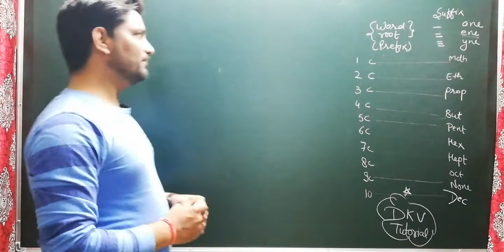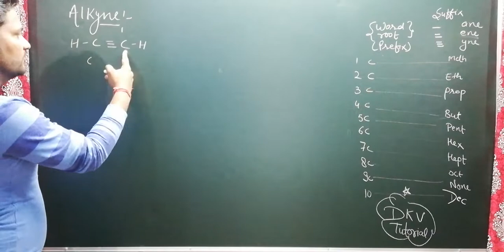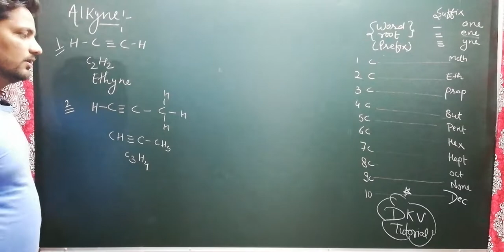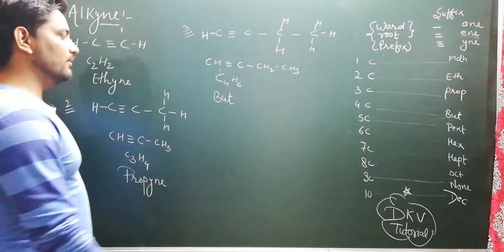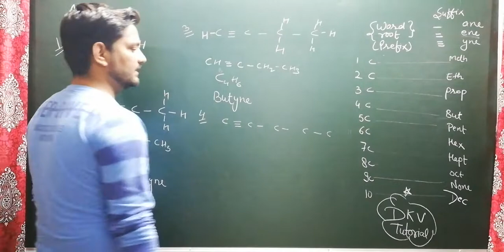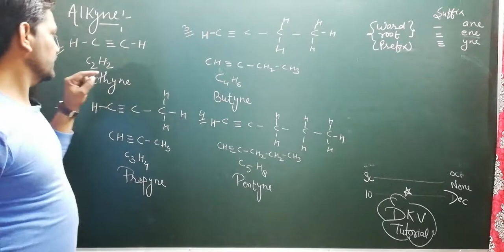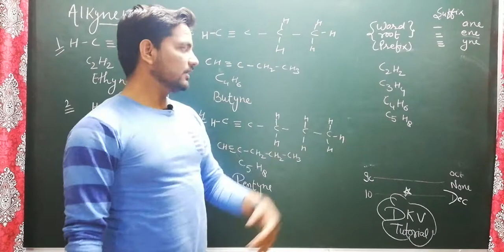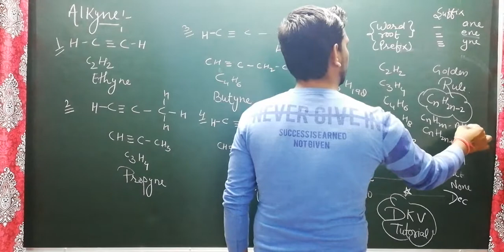ALKYNE ||UNSATURATED HYDROCARBON ||10 CLASS CHEMISTRY || CARBON AND ITS COMPOUND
Few Samples:-